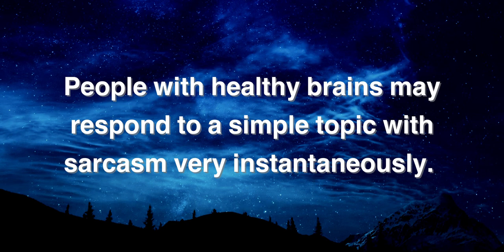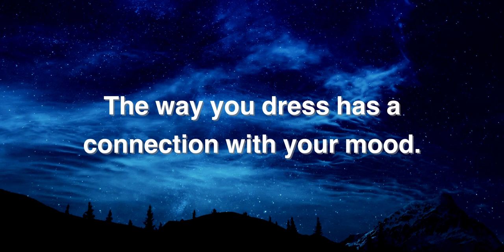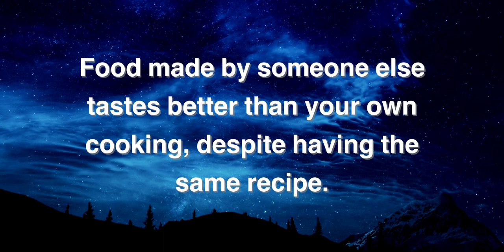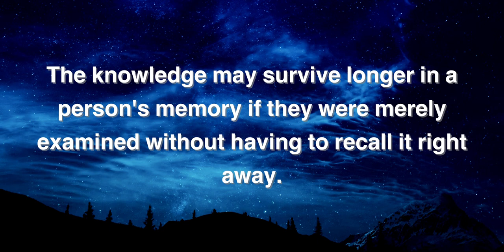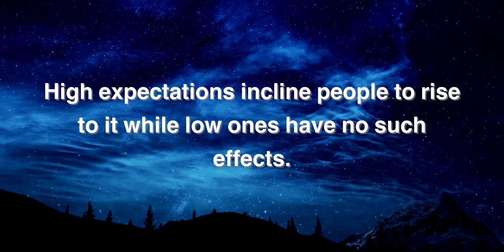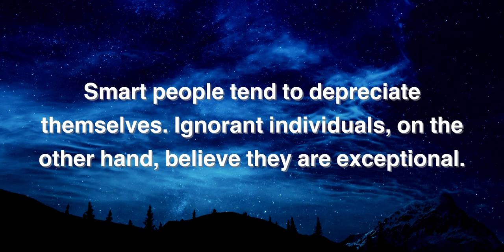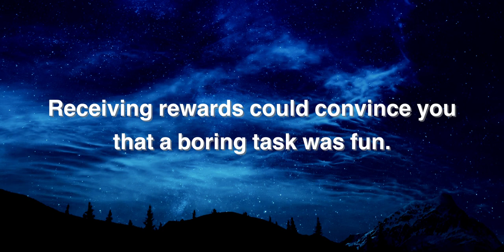Surprising Facts About Human Psychology | Interesting Psychology Facts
Surprising Facts About Human Psychology | Interesting Psychology Facts | Amazing Psychological Facts About Relationships | True Psychology Facts | Human Behavior

The start of a new year is a good time to reflect on the past year and your achievements. Are you plodding along with life, or do you fancy kick-starting bigger plans? We’re here to help motivate you achieve more.

This channel is created to help people live their lives to the fullest. It’s packed with great quotes from great people with great wisdom on how to optimize your life and minimize regrets.

There are so many motivational elements on this channel that we simply can’t get off. No more excuses! Hope you enjoy watching as these videos will inspire a little bit of motivation in your everyday lives.

Jumpstart your new year and watch the videos on how to stop being scared of success.

🔎Relevant : interesting quotes worth reading

interesting quotes worth watching

interesting quotes worth pondering

fascinating quotes

fascinating quotes worth reading

fascinating quotes worth watching

fascinating quotes worth your time

compelling quotes

worth reading

compelling quotes worth knowing

engaging quotes worth knowing

spellbinding motivational quotes

spellbinding quotes

spellbinding quotes worth knowing

enthralling quotes worth knowing

enthralling quotes worth reading

psychology facts

psychological facts

human psychology